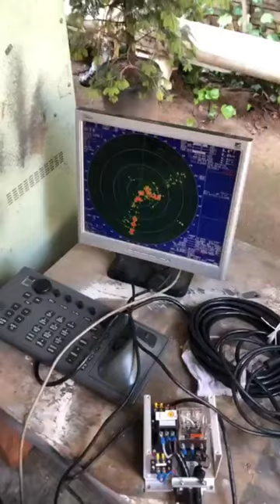Furuno Radar mainboard was repaired👍Thank you for choosing Arat Marine Electronics⚓